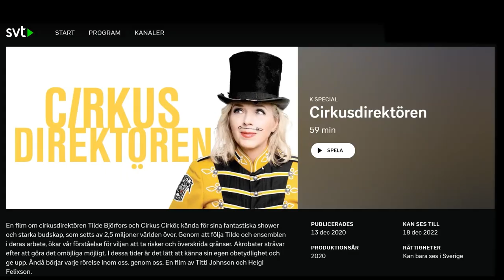Cirkus Cirkör 2021 (our year)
En sammanfattning av allt som hände 2021.

I klippet syns:
Kontorsakrobater i Zoom-dans
Circus Days and Nights (samproduktion med Malmö Opera)
Pedagogisk verksamhet med träning, kurser och skolverksamhet
PUST (i samarbete med Stockholms Kulturfestival och Peak Experience)
Vi stickar fred, manifestation på Sergels torg
Passa in
We Knit For Peace (samarbete med Borås Stadsteater och Textilmuseet)
Cirkusgymnasiets uppträdande på Alma Awards
Fotoutställningen  We Miss You Days and Nights (Samarbete med Karolina Henke)
Öppningsevent för Nobelmuseet
Cirkusdirektören (dokumentär på SVT Play)
Bloom